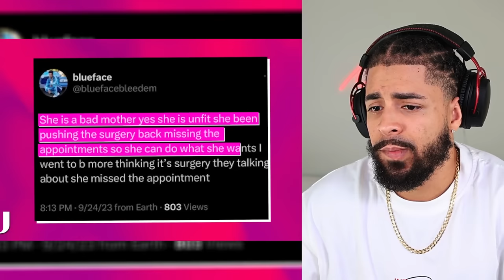Chrisean Rock GOES OFF After Baby's Condition Gets EXPOSED!